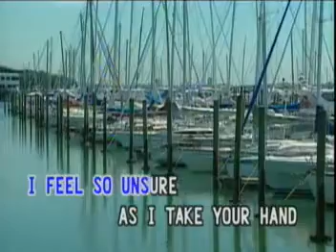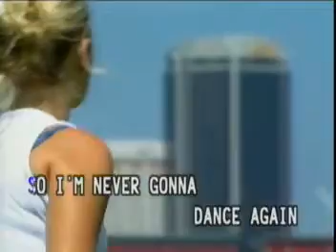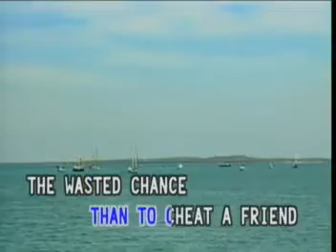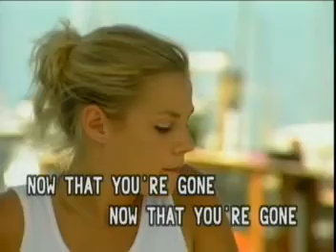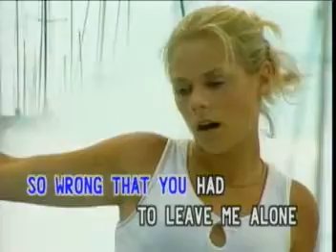Careless Whisper [Famous]